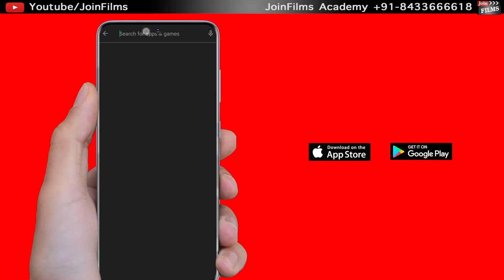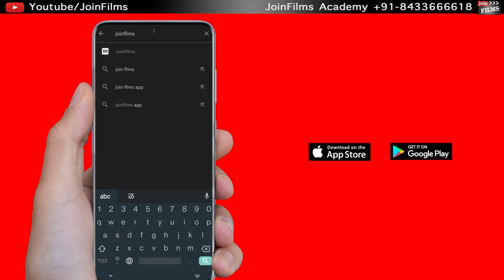Nervousness कैसे दूर करें | Be Fearless | Virendra Rathore | Best Acting classes Joinfilms Academy